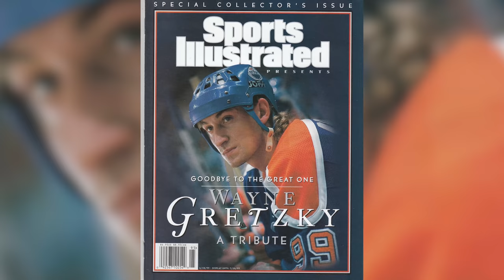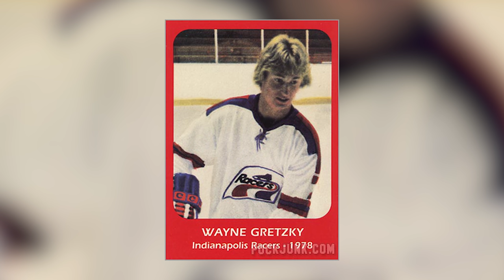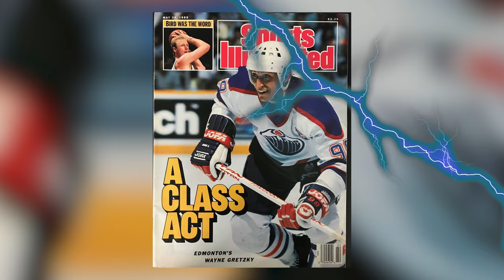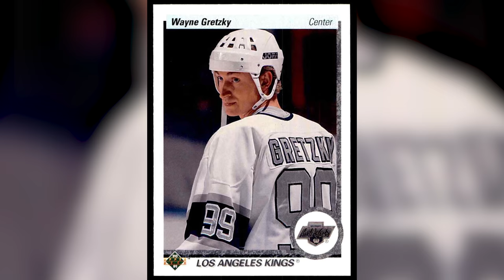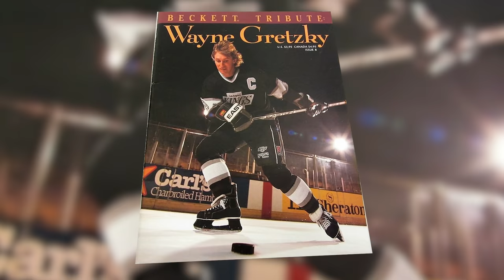Échanger le meilleur joueur du monde | L'Histoire nous le dira # 155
Jamais au grand jamais on ne pourrait échanger Sydney Crosby, Aleksandr Ovetchkine, Mario Lemieux ou encore Maurice Richard. Pourquoi, mais parce que ce sont des joueurs exceptionnels, des joueurs de concessions, comme on dit. Pourquoi, celui qui est, encore aujourd’hui, considéré comme le plus grand joueur de tous les temps, j’ai nommé Wayne Gretzky, a-t-il été échangé?

Erratum: 4 équipes de l'AMH ont joint les rangs de la LNH et non 6: Nordiques, Oilers, Jets, Whalers.

Pour soutenir financièrement la chaîne, au choix:
1. Cliquez sur le bouton « Adhérer » sous la vidéo.

Montage: Gabriel Dupuis

Matt Doeden, Wayne Gretzky, Minneapolis, Twenty-First Century Books, 2008.
Gerald Redmond, Wayne Gretzky: The Great One, Toronto, ECW Press, 1993.
Stephen Brunt, Gretzky's Tears: Hockey, Canada, and the Day Everything Changed, Vintage Canada, 2010.